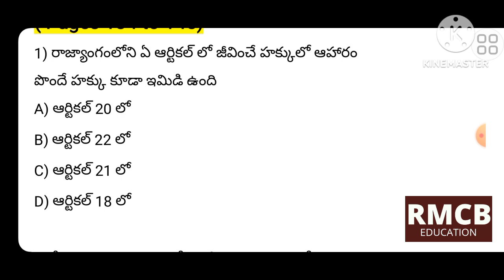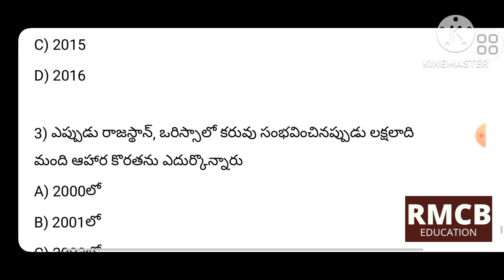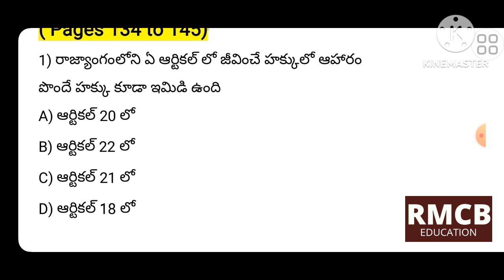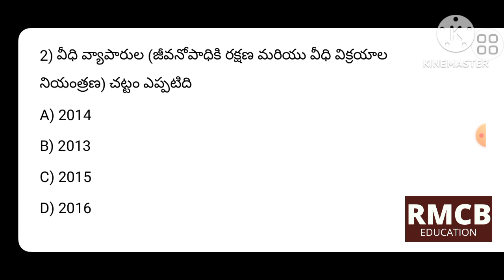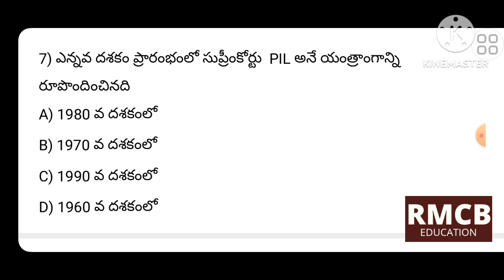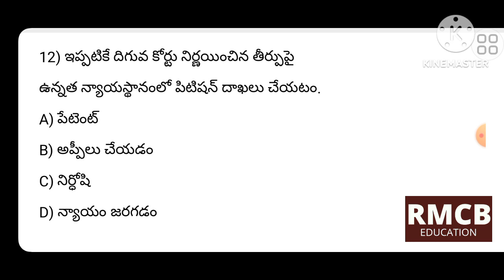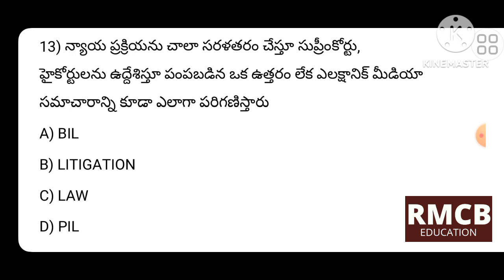8th social Politics (Sem -1) 5th lesson part 5(c) test (pages 134 to 145 ) AP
AP 8th class social Polity semester 1
Test file link 👇